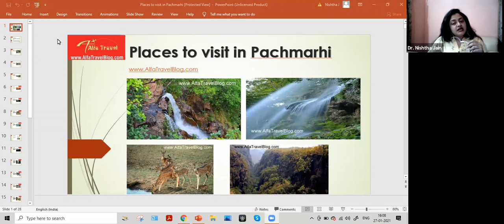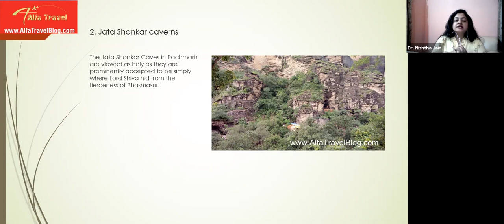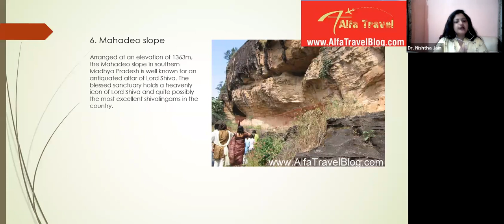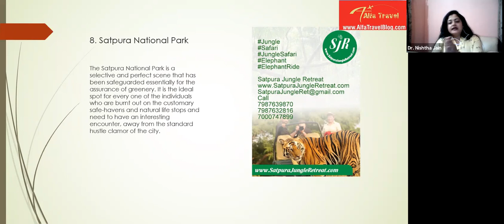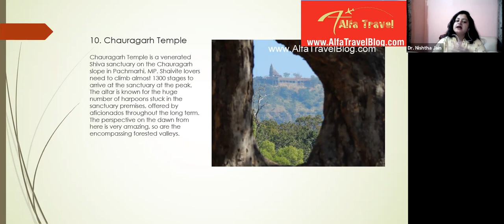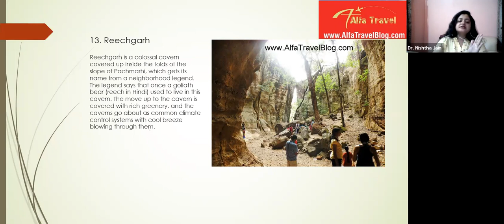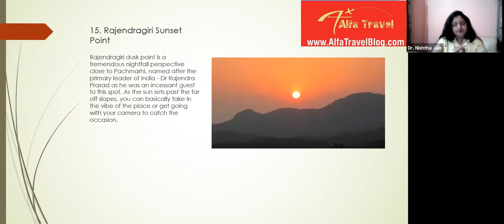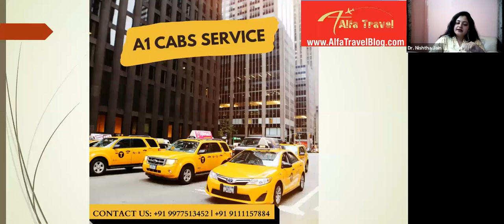Places to visit in Pachmarhi MP India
1. Honey bee falls

A wonderful cascade which gives drinking water to the whole Pachmarhi, Bee falls give a beautiful view.

2. Jata Shankar caverns

The Jata Shankar Caves in Pachmarhi are viewed as holy as they are prominently accepted to be simply where Lord Shiva hid from the fierceness of Bhasmasur.

3. Pandava Caves

These caverns are accepted to give asylum to the Pandavas during their outcast period. It is presently a shielded landmark and sightseers rush from everywhere India to see this spot.

4. Dhoopgarh

The most noteworthy point in the Satpura range, Dhoopgarh peak is a wonderful spot to see grand nightfalls and dawns. Be that as it may, this point must be reached by traveling. The traveling course is moderately extreme as it goes through certain cascades and valleys.

5. Handi Khoh

Perhaps the most delightful gorges in Central India, Handi Khoh has a 300 feet high incline in a thick woods. The spot has a fanciful history and is accepted to be firmly connected with Lord Shiva.

6. Mahadeo slope

Arranged at an elevation of 1363m, the Mahadeo slope in southern Madhya Pradesh is well known for an antiquated altar of Lord Shiva. The blessed sanctuary holds a heavenly icon of Lord Shiva and quite possibly the most excellent shivalingams in the country.

7. Duchess falls

Quite possibly the most wonderful falls in Pachmarhi, the Duchess Falls crash over a hundred meters making a great thunder. The wonderful cascades bifurcate into three unique falls and a traveler needs to head out for 4km to arrive at the base of the primary waterfall.

8. Satpura National Park

The Satpura National Park is a selective and perfect scene that has been safeguarded essentially for the assurance of greenery. It is the ideal spot for every one of the individuals who are burnt out on the customary safe-havens and natural life stops and need to have an interesting encounter, away from the standard hustle clamor of the city.

9. Priyadarshini Point (Forsyth point)

This is the point from where Captain James Forsyth found Pachmarhi in the year 1857. It was exclusively after this that Pachmarhi was perceived as a slope station and a retreat. Priyadarshini point gives a falcon's eye perspective on the whole slope station and its peaceful scene.

10. Chauragarh Temple

Chauragarh Temple is a venerated Shiva sanctuary on the Chauragarh slope in Pachmarhi, MP.

Dear Visitors,

Bell Icon  🛎️